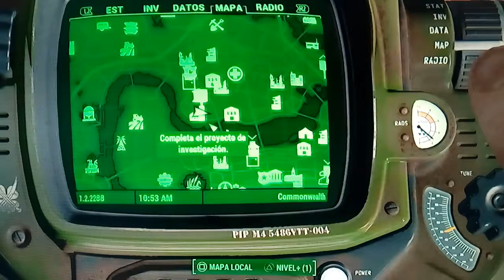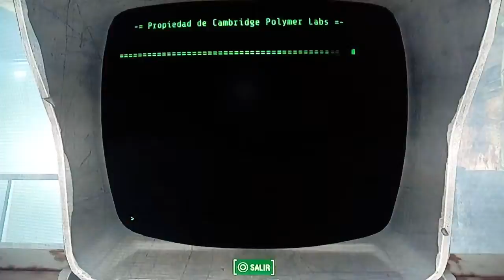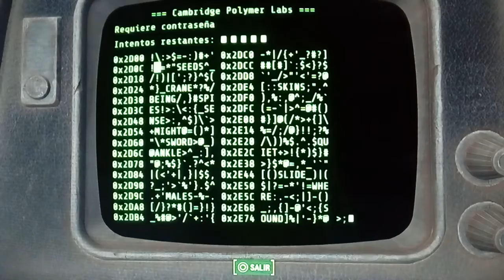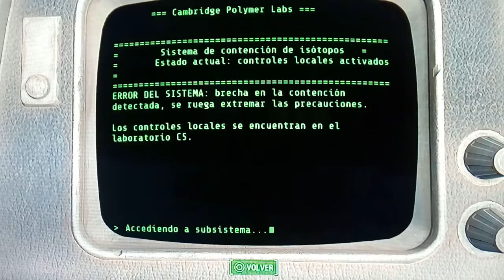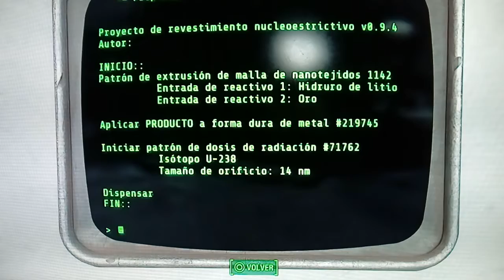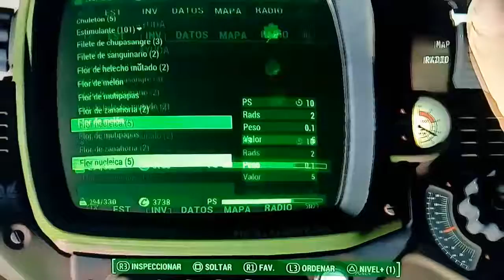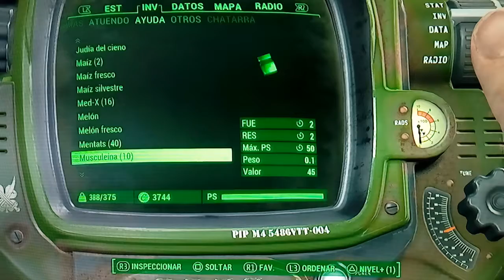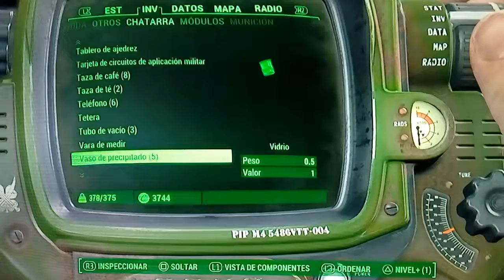FALLOUT 4-LA LOCA MOLLY #79/GAMEPLAY EN ESPAÑOL